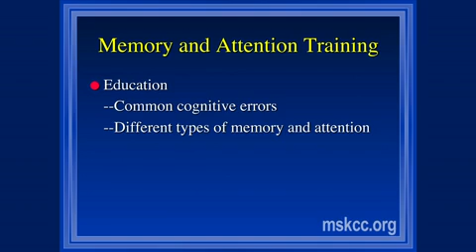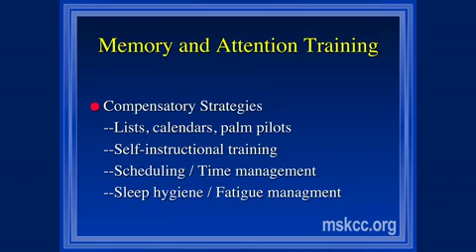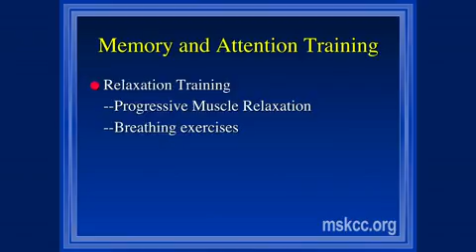Strategies to Improve Cognitive Function | Memorial Sloan Kettering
MSKCC psychologist Timothy Ahles talks about yoga, meditation, and other strategies for improving memory and thinking after cancer treatment.